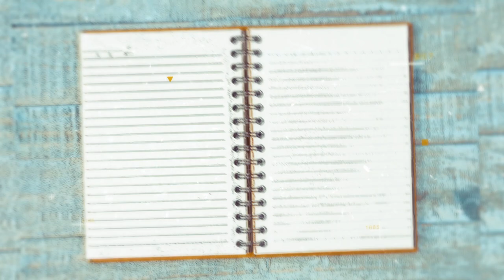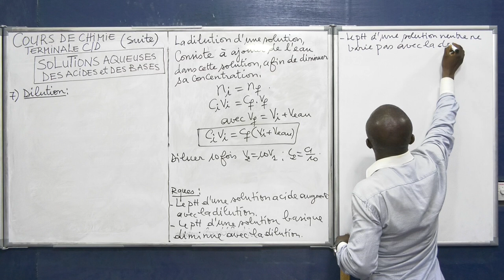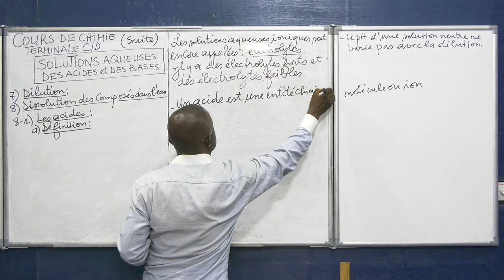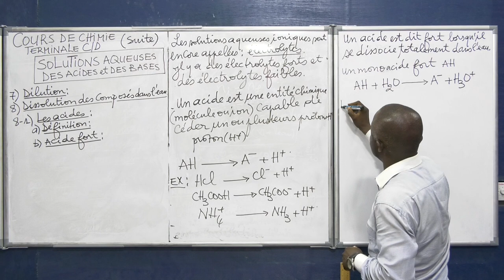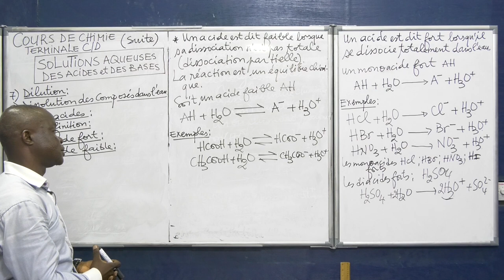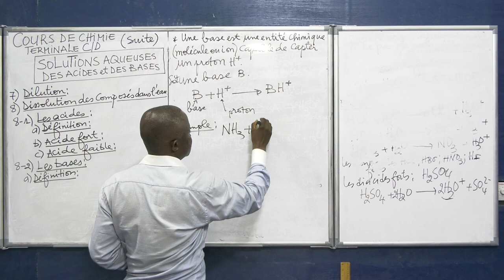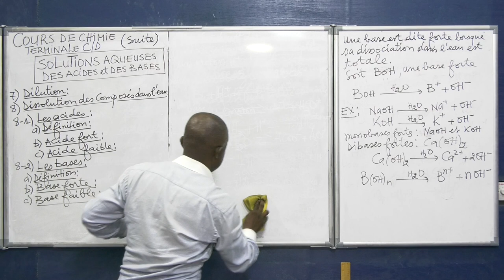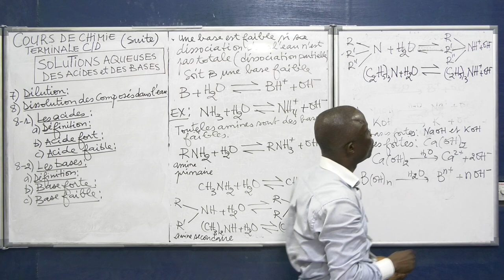Cours de Chimie - Solution Aqueuses des Acides et des Bases - Niveau Terminale. C & D